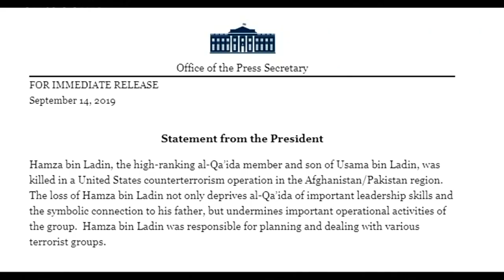La mort d'Hamza Ben Laden confirmée par Donald Trump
Fils d'Oussama Ben Laden, il était présenté comme son héritier à la tête d'Al-Qaïda.…